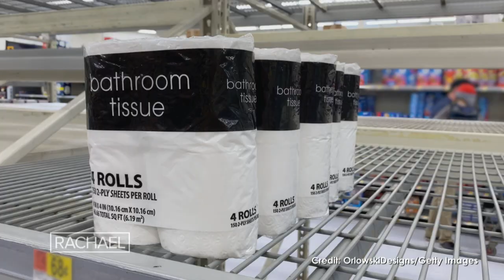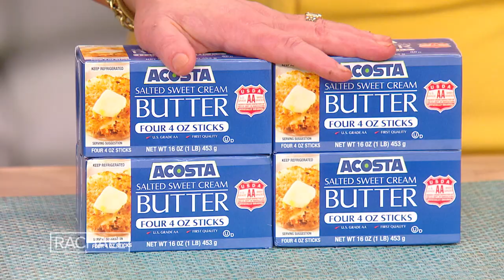SKIP These Bulk Buys to Save $$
Frugal living and finance expert Lauren Cobello shares the popular grocery and household items you should NOT buy in bulk (and the items that will save you money).